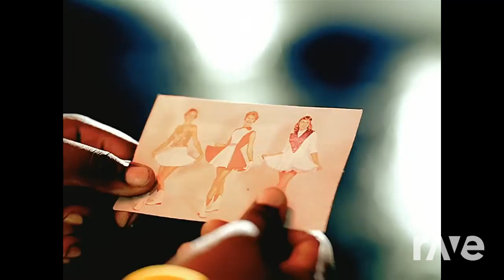What Girls You Beautiful